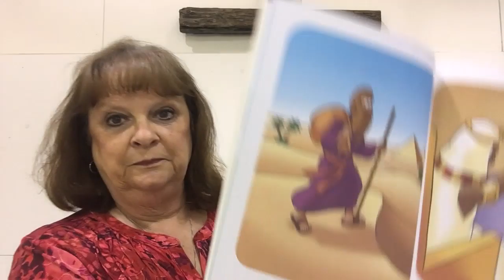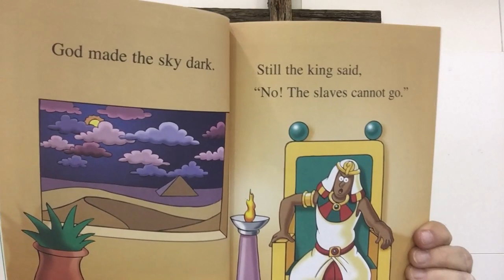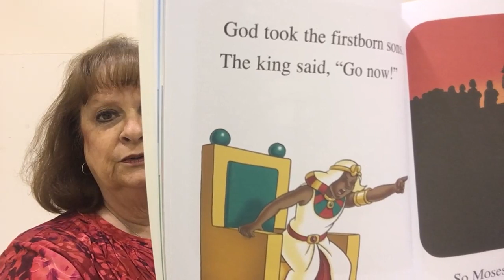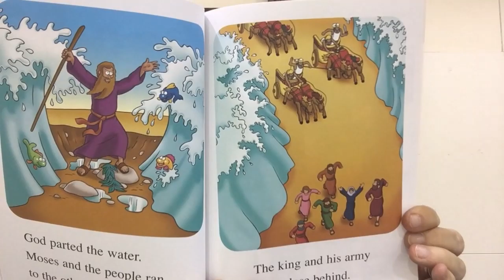Ms Talena's Bible Story - 12 May 2020 - Story - "Moses and the King"